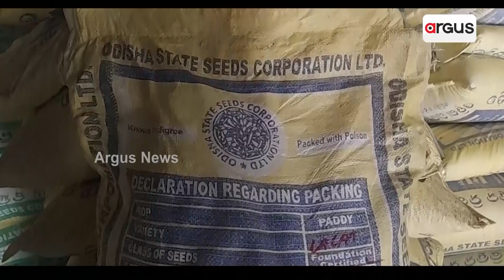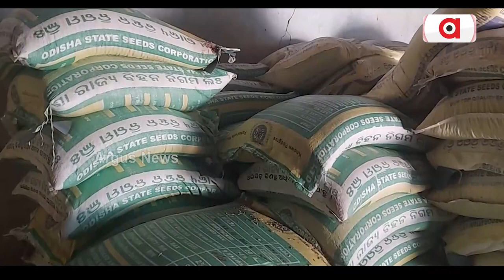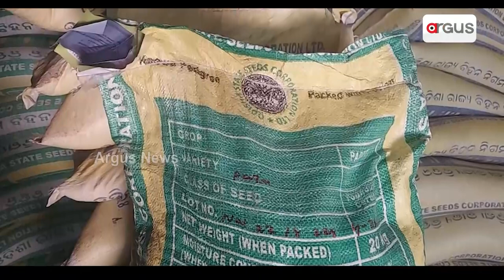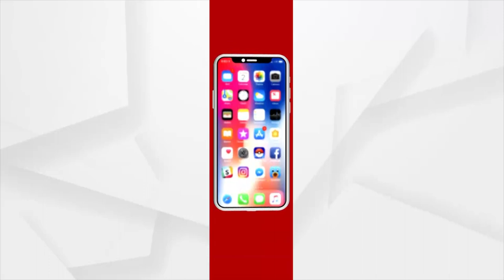Nabarangpur Farmers Unable To Register Their Id, Faces Problem To Get Government Seed